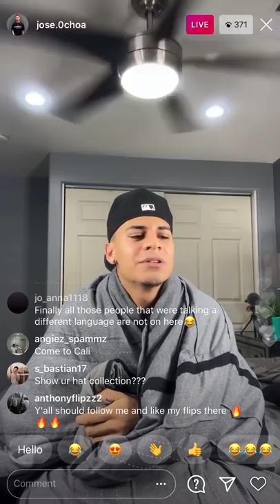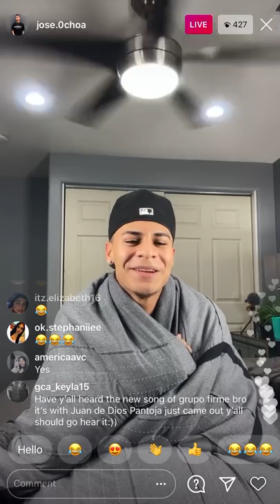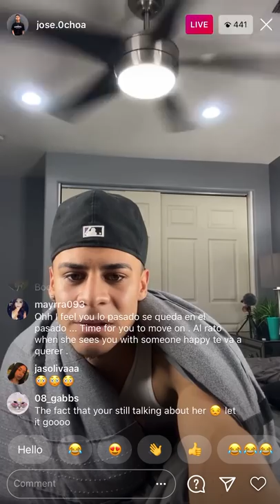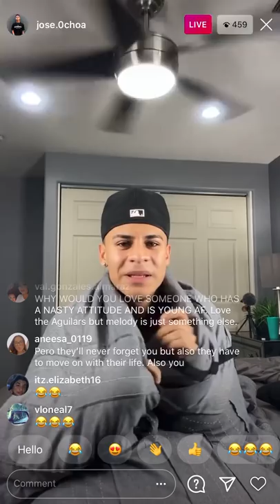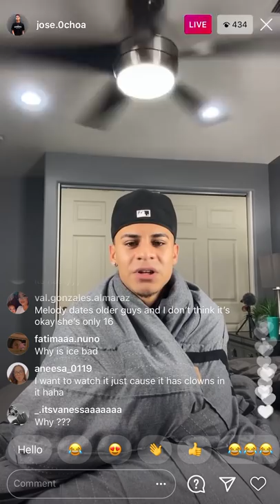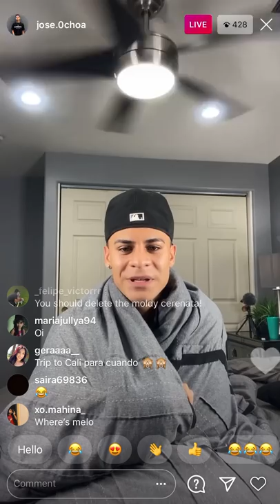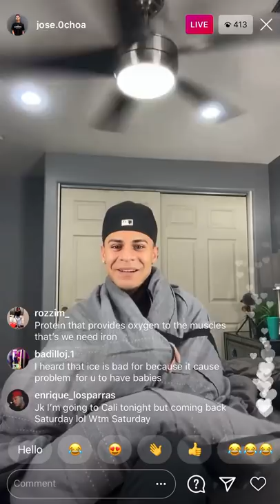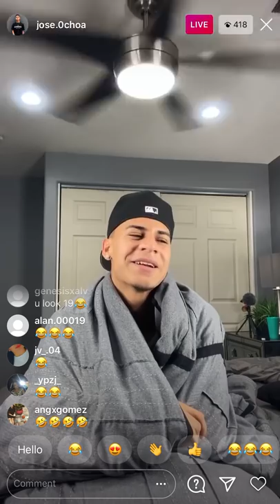Jose Ochoa Talks About The Aguilars & Melody’s New Boyfriend On Instagram Live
In This Video Jose Ochoa Talks About The Aguilars & Melody’s New Boyfriend On Instagram Live